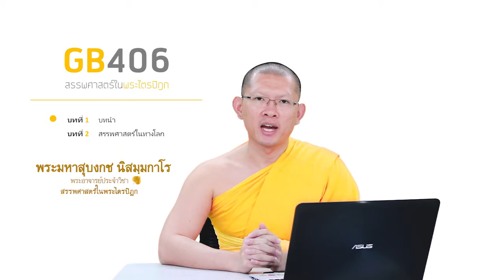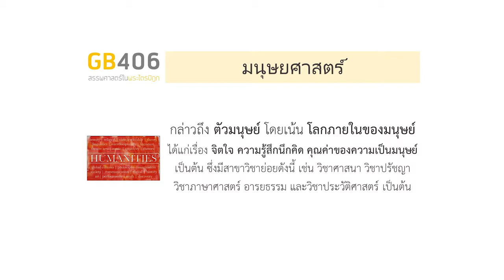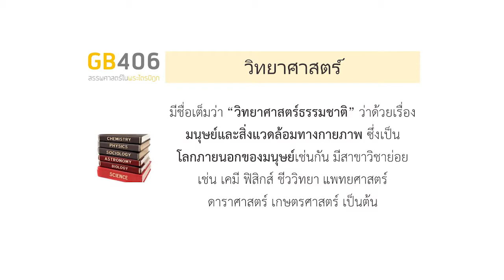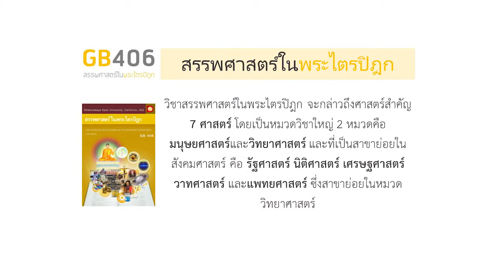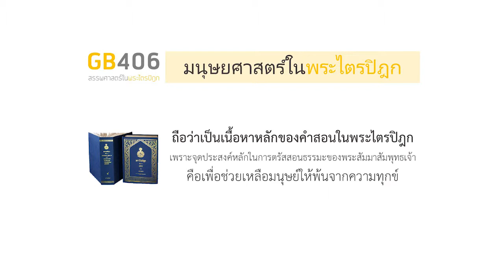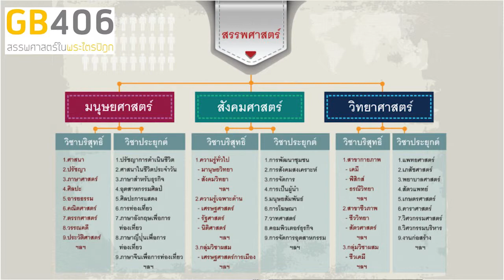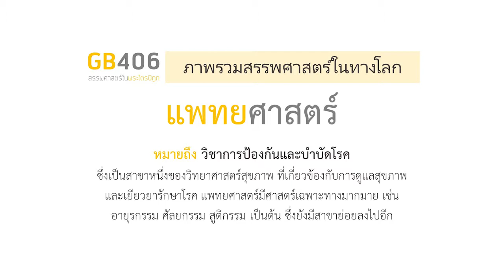สรรพศาสตร์ในพระไตรปิฏก บทที่ 1,2